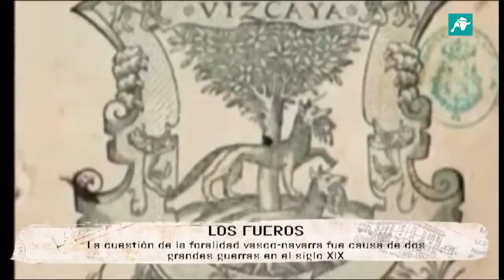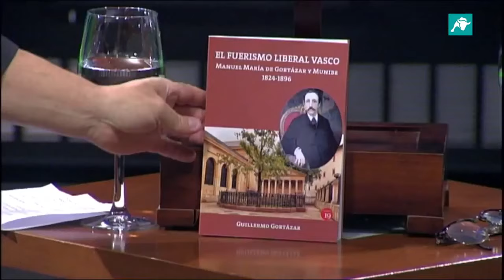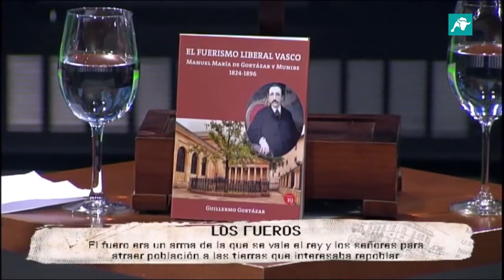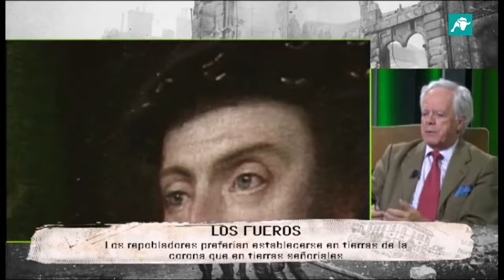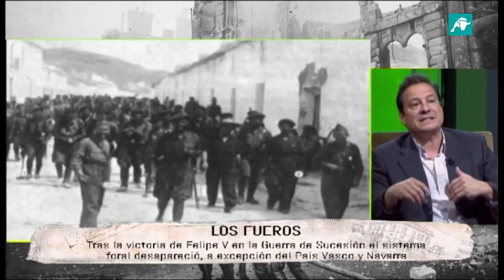Tiempos modernos -370- Fueros tradicionales y foralismo liberal (Guillermo Gortázar, F.Paz) video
Invitado: Guillermo Gortázar. Emisión: 31 de octubre de 2019. Presenta Fernando Paz.

El invitado trata de vincular los fueros tradicionales de los reinos españoles con el 'foralismo' aplicado en el régimen liberal en las provincias vascongadas